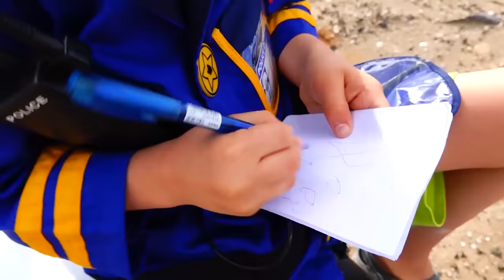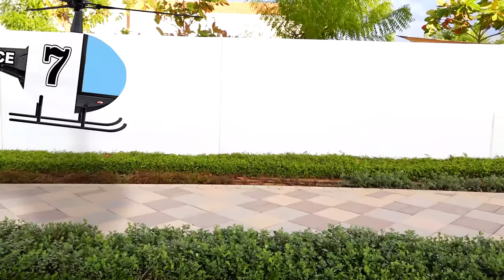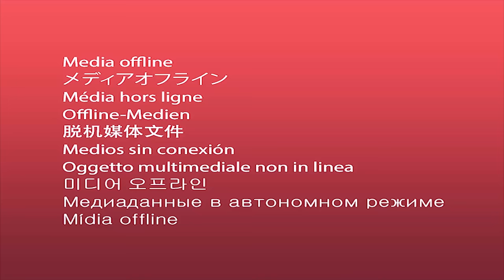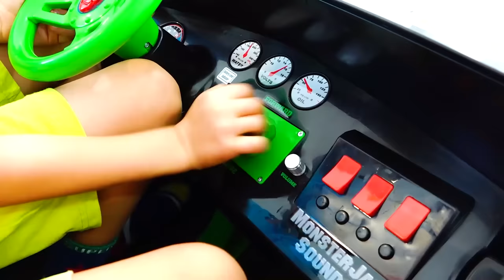Vlad ve Nikita Otomobilli Komik Hikayeler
Vlad ve Nikita'nın ebeveynleri ile birlikte arabalarla oynadığı çocuklar için komik videolar koleksiyonu.

Abone!